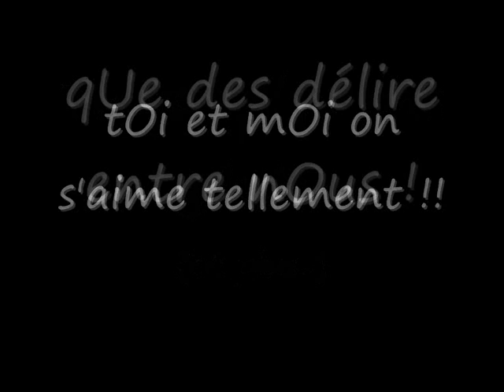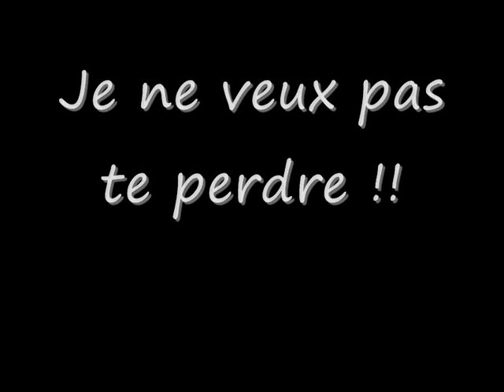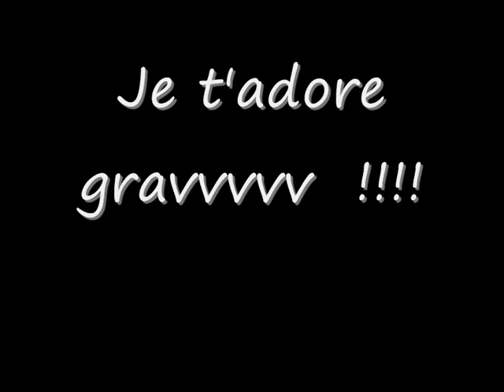Ma soeur !!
JTM JTDR